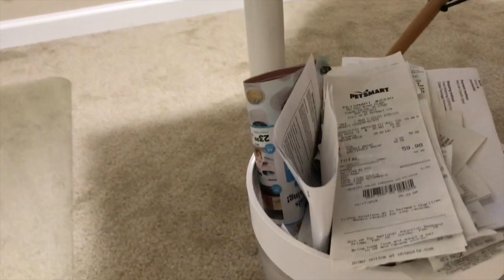VLOG -EP4 - Diário da Organização e Decoração do meu Home Office | Valéria Angelotti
Olá pessoal! Hoje vou apresentar o quarto episódio da série "Diário da Organização e Decoração do meu Home Office". No vídeo de hoje eu mostro a atualização de como está esse meu cantinho e também algumas instalações de prateleiras. Então não deixem de assistir e me contar aqui nos comentários o que vocês acham. Beijos e até o próximo vídeo. :)